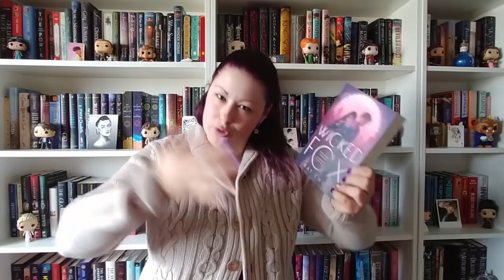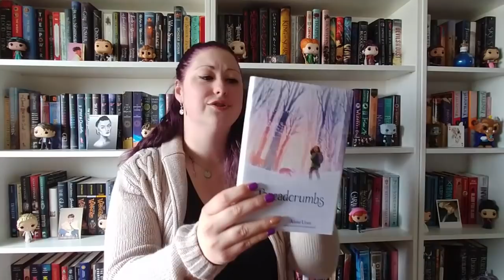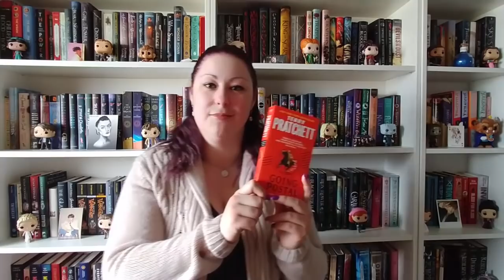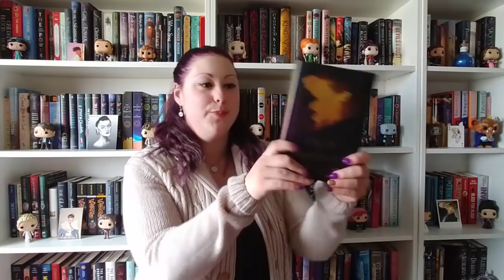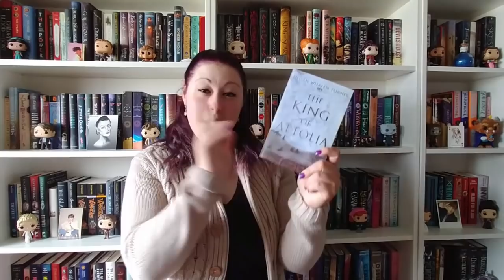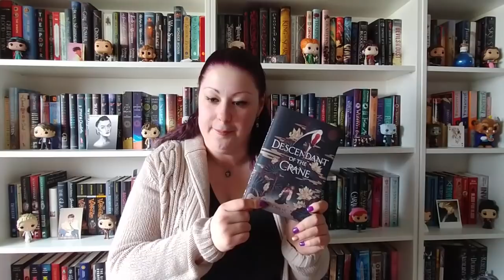May TBR | 2019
Litsy: @SassenachTheBookWizard
The Case Book of Sherlock Holmes by Sir Arthur Conan Doyle